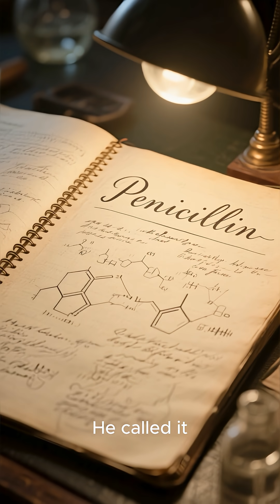The Accidental Discovery of Penicillin